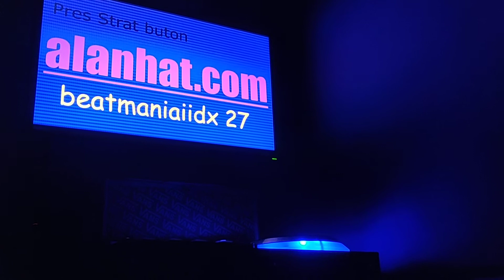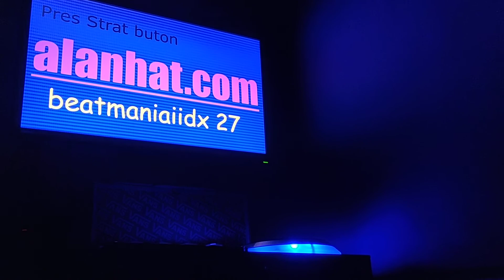new iidx leak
new iidx